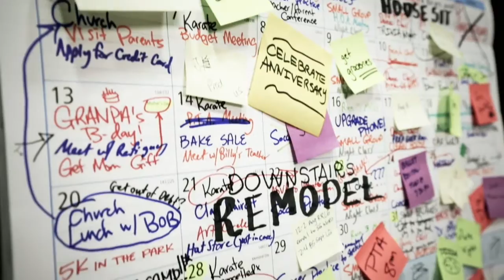How To Be Here Part 1